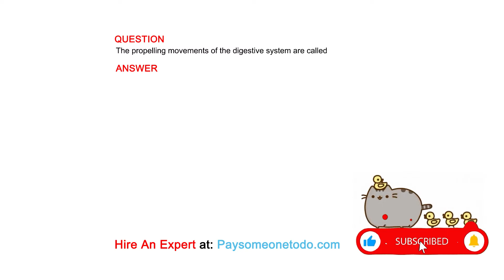The propelling movements of the digestive system are called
QUESTION